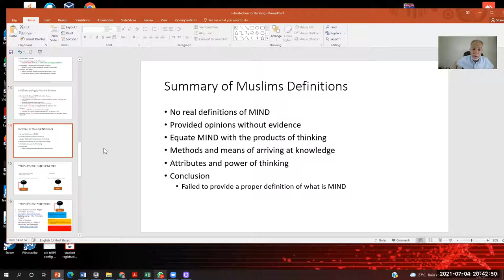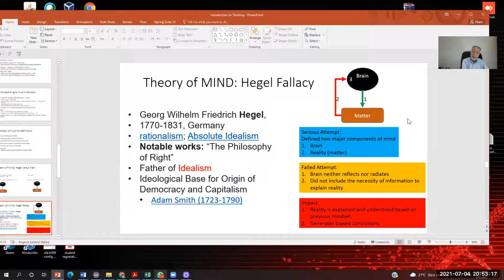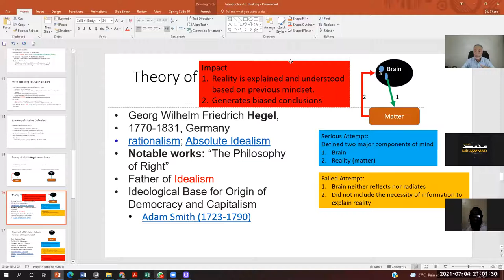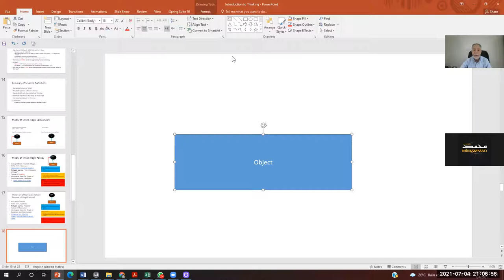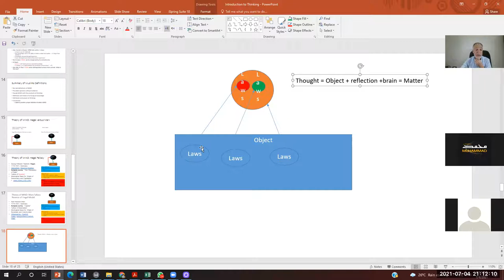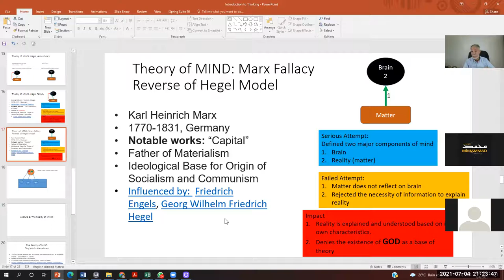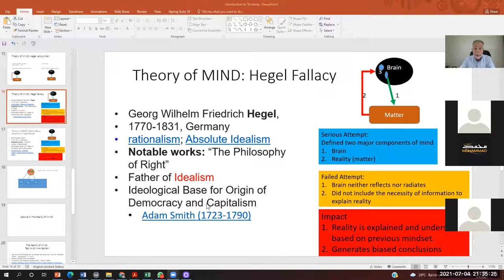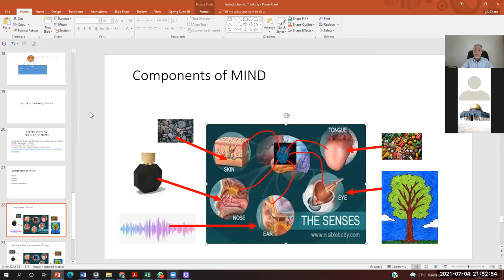Lecture 2 Thinking by Marx and Hegel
Models of Thinking: Hegel's Model
Part of Thinking Class by Dr. Mohammad Malkawi